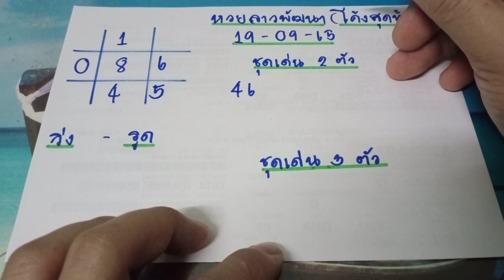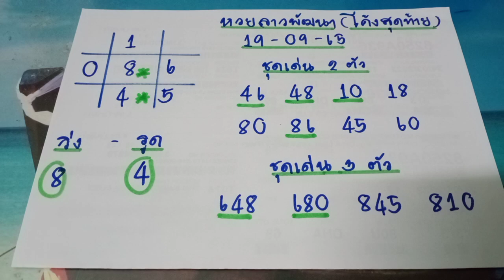🇱🇦หวยลาวโค้งสุดท้าย แนวทางหวยลาววันนี้ เลขเด่นตาราง งวดก่อนจับคู่มาเข้า21 งวดนี้ตามต่อวันที่19/09/65